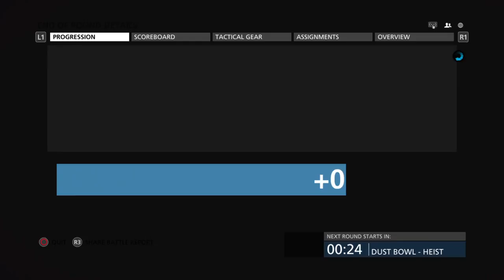Battlefield hardline cops vs robbers